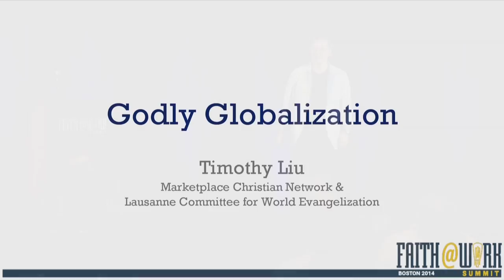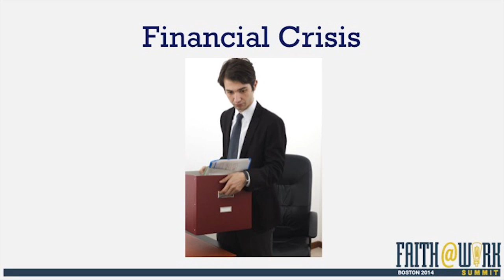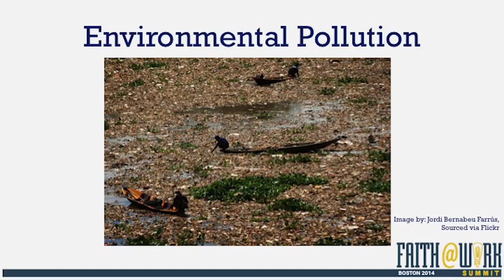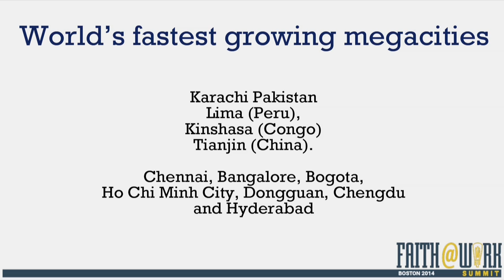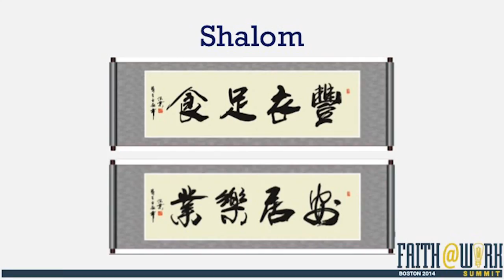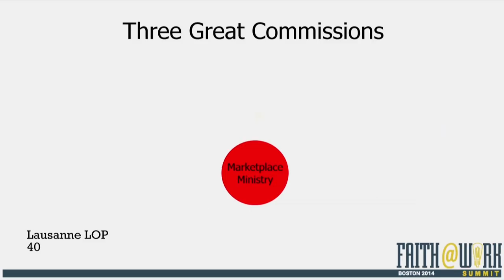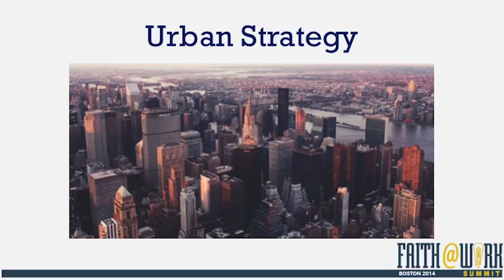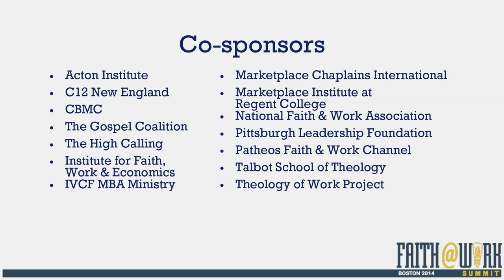Godly Globalization | Tim Liu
Globalization, though not a new phenomenon in history, is causing major shifts and massive impact on social structures and identity, economy, technology and migration. How can Christians through Christ’s cosmic redemptive plan, bring about genuine redemption of His creation through the whole gospel to the whole world through their daily work in business, healthcare, public administration, technology, urban planning, manufacturing, arts and culture etc.?

Tim Liu

(BSEE, University of Wisconsin Madison; MBA Arcadia University) is business Development Director for an Asian tech company in advanced control and optimization for pharmaceutical, water, nutritional and pulp and paper processes. He serves as Senior Associate for Lausanne Committee for World Evangelization for Marketplace Ministry, Founder and Director of Marketplace Christian Network since 2001, Council Member of the Biblical Graduate School of Theology in Singapore and has been President of the Graduates’ Christian Fellowship Singapore (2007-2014). He is a resource person for the East Asia Graduates’ Conference (a movement of IFES East Asia) for the marketplace. His passion is to help believers integrate faith and life.

Reflect/Respond

How do the products and services from my work bring about Kingdom values (or potentially not)?

How does my work fit into the larger system of a globalized economy?

How can I practically influence my company’s direction toward Kingdom values?

How can I work together with other believers in doing what God has called me to do?

Resources

Ram Charan, Global Tilt: Leading Your Business Through the Great Economic Power Shift (Crown Business 2013)
Philip Jenkins, The Next Christendom: The Coming of Global Christianity (Oxford, 2011)
Jean Lee, Two Pillars of the Market: A Paradigm for Dialogue between Theology and Economics  (Peter Lang Publishers, 2011)
Joseph Stiglitz, Making Globalization Work (Norton & Company, 2006)